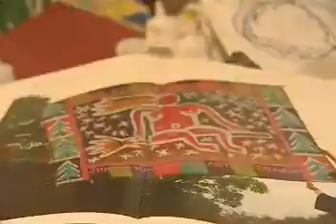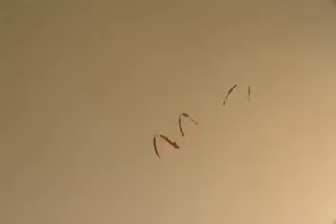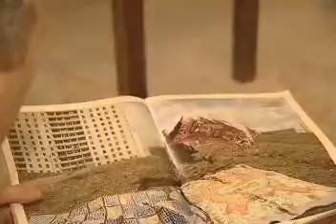I.H.N.A.B.T.B. and Litichevskiy on TV Stolica (part 1)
I.H.N.A.B.T.B. and Georgiy Litichevskiy on TV Stolica (part 1).